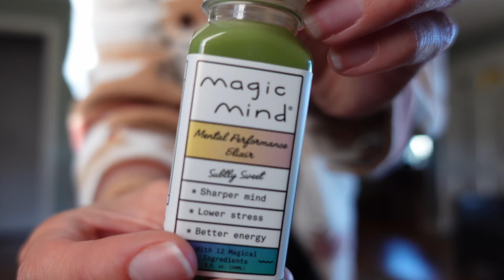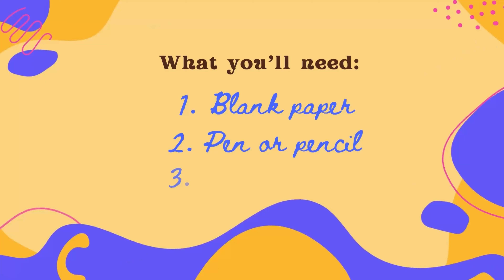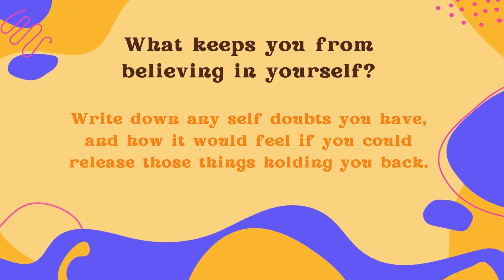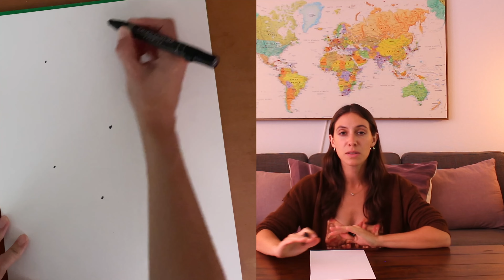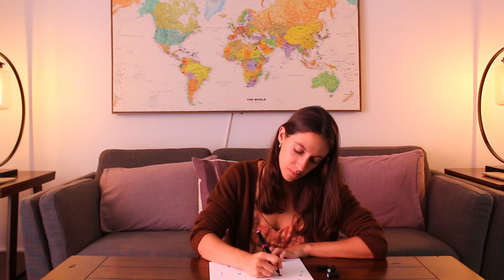Art Prompts to Spark Creative Ideas 🎨 5 Guided Lessons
If you're feeling creatively stuck, these ideas should get your creative juices flowing! This should spark some creativity for you and get you in the mood to create even more. I will guide you through 5 simple lessons, including both writing and art prompts to help you get unstuck.

Grab some paper and pens, and join me for an impromptu art class.

And don't worry - you're an artist, even if you have your doubts :)

-Paloma

0:00 Intro
0:30 Magic Mind
1:07 What You'll Need
1:16 1. Blind Drawing (art)
4:33 2. Reflections (writing)
7:53 3. Connect the Dots (art)
11:09 4. Nonsensical Poem (writing)
14:24 5. Colorful Doodles (art)